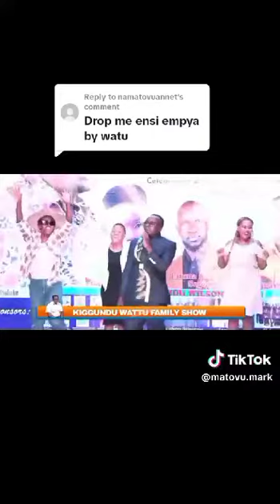labonita show 30 July 2023